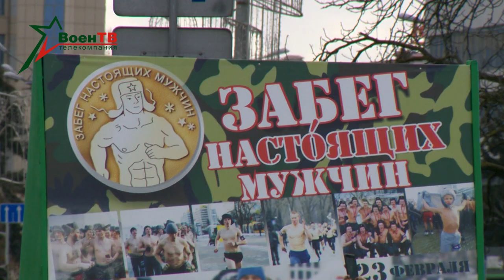Забег настоящих мужчин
23 февраля 2020 года  в Минске прошел праздничный забег.